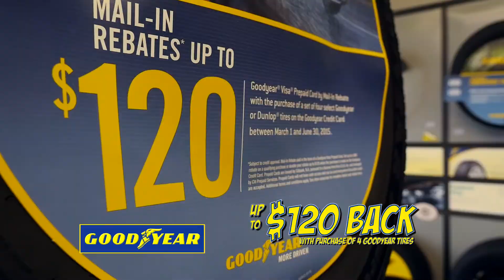WDAM Commercial - D&D Tire Goodyear - Three Reasons